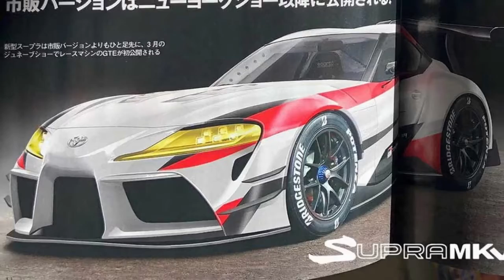Leaked! This Is The New Toyota Supra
The Toyota Supra is returning. We've known this since BMW affirmed intends to together build up a sports car with Toyota. Be that as it may, in spite of seeing a lot of covered models from that point forward, Toyota completed a noteworthy activity of ceasing data spills. Up to this point.

Over on SupraMKV, the suitably named Mark V Supra fan gathering, client Supra93 got what seems, by all accounts, to be a propel duplicate of Best Car Magazine with what seem, by all accounts, to be official pictures and a full element on the new Supra. Our Japanese is greatly constrained, so we can't affirm any interpretations of the content, however accepting these photographs are genuine, we now have a smart thought precisely what the new Supra will resemble.